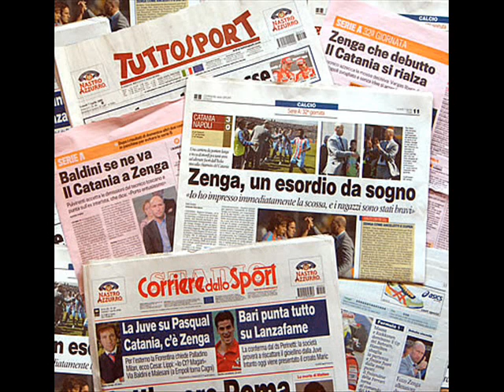RASSEGNA STAMPA SPORTIVA PARTE 1 RADIO IES F.GRASSELLI E C.LAZOTTI